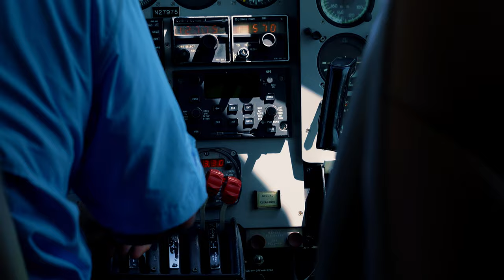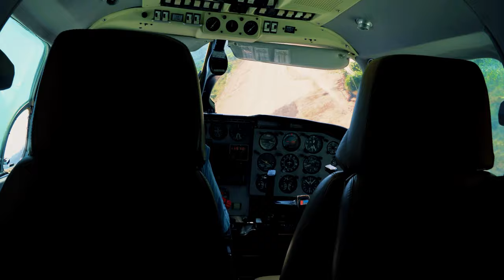Wildlifers TV | "Costa Rica Topwater Tuna"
Stephanie heads to Costa Rica after hearing the tuna bite has been heating up. With bait balls forming and tuna busting, the action heats up quick.